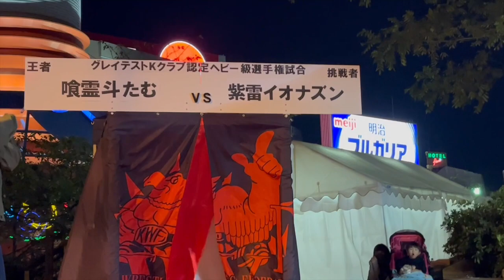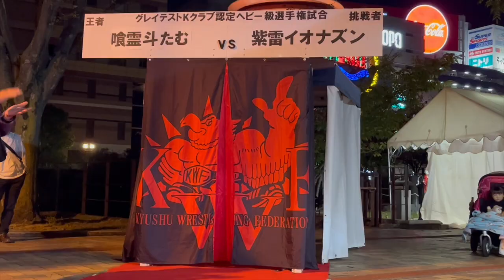2022．10．29 グレイテストKクラブ認定ヘビー級選手権試合 挑戦者 紫雷イオナズン VS 王者 喰霊斗たむ 【リングサイド動画】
2022年10月29日中洲まつり二日目
メインイベント グレイテストKクラブ認定ヘビー級選手権試合 時間無制限一本勝負
挑戦者 紫雷イオナズン
VS
王者 喰霊斗たむ